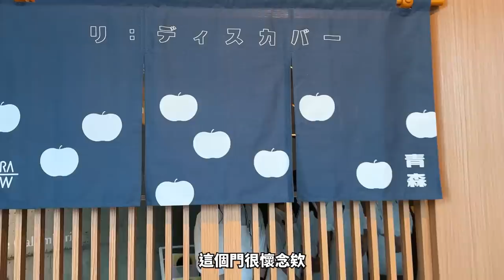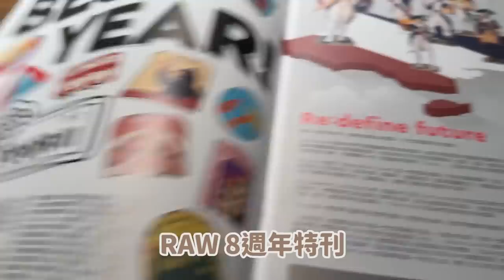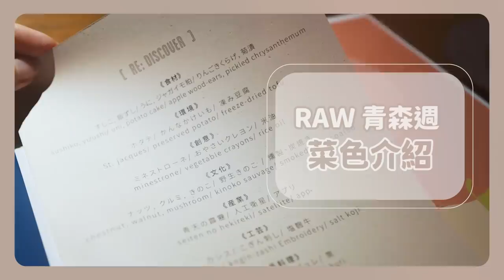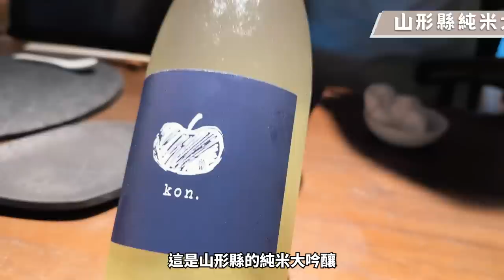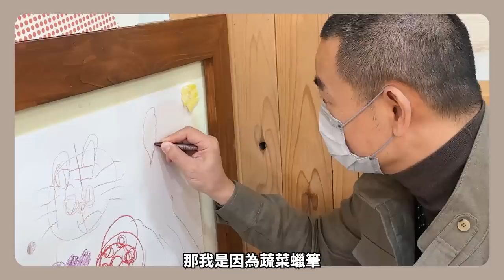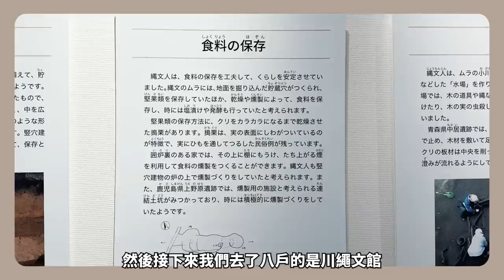最難訂位的 RAW 限定菜單！每年只快閃四天？江振誠帶你吃整個青森！｜RAW 青森週【Liz 美食家】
RAW 青森週默默來到了第四年，去同一座城市這麼多年會膩嗎？答案是青森去不膩！
今年是全新主題「永續」，也是我們一系列青森之旅的集大成啊！
我可是看著江振誠從體驗到畫出構想，到最後真正吃到這份菜單呢～
每一口都是回憶，你們最喜歡哪道菜的發想呢？

0:00 從佈置、菜單看出滿滿青森回憶
3:44 食材—再利用與保存食：蘋果木耳、馬鈴薯粕、壽司子
5:53 環境—帆立貝的回收利用：一夜干熟成口感清爽甜嫩
7:09 創意—蔬菜蠟筆：從廢料到蔬菜湯的思考轉換
8:23 文化—八戶的一天：烤出青森古代人的吃法
10:01 產業—青天霹靂米的科技種植：海鮮飯概念演繹稻田
10:29 工藝—小錦織：牛小排重現黑醋栗染刺繡
11:06 傳承料理—津輕曉之會：甜鹹之間的蘋果金團
12:26 生活—白神山地的一天：象徵樹皮的蝴蝶酥＋蘋果派
13:43 橫丁文化— ark 酒吧：噴上琴酒的紫蘇蘋果捲
14:59 讓青森小隊熱淚盈眶的現場獻唱